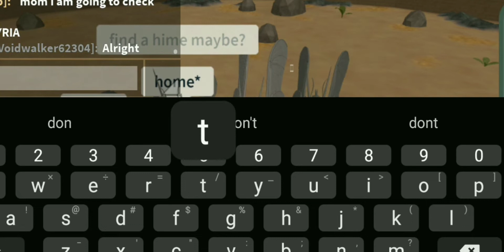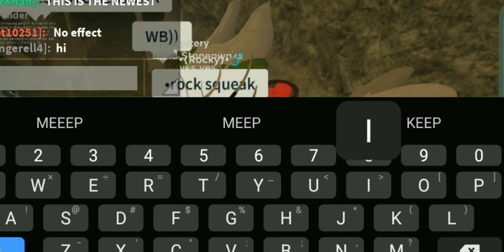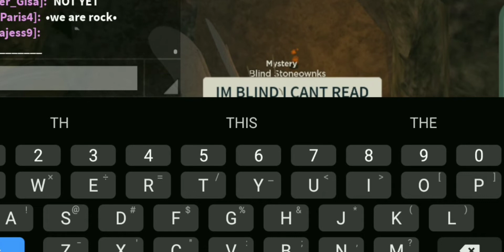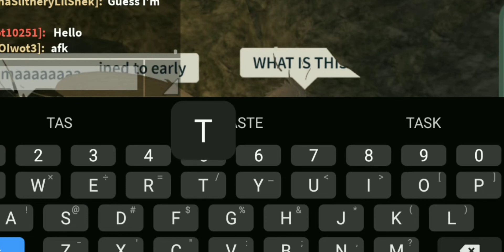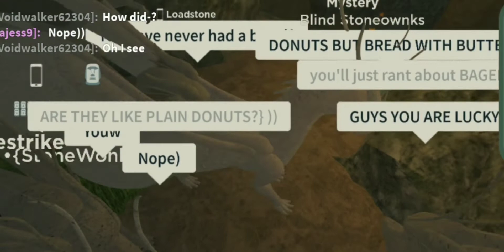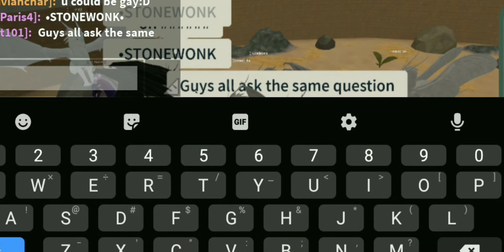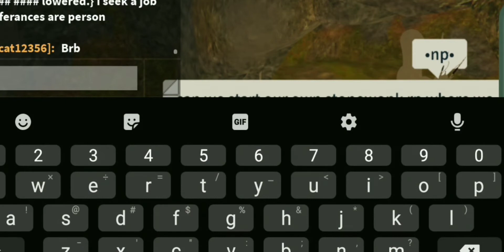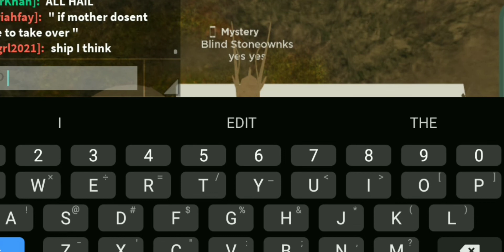The Stonewing Movie- A YouTube original Movie